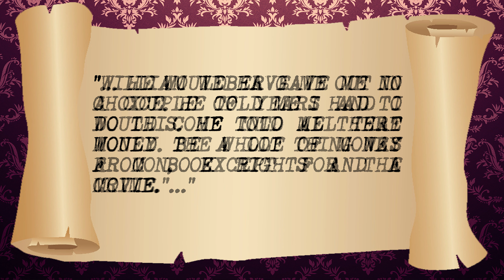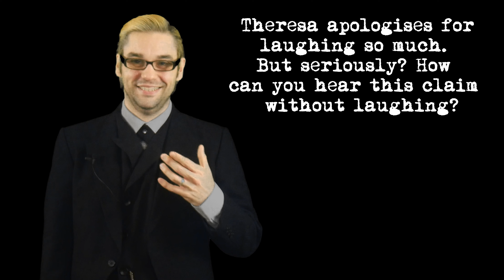Tthe Amityville Haunting: What Really Happened?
We're hitting one of the all time Big Ones in terms of Spooky History- with Ronald Defeo dying in 2021 we felt it was time ti take a look at what he did, and the terrifying ghost stories connected.

Presented by
ASH PRYCE

Written by
OLIVER GIGGINS

Editing by
THERESA DEWA

Thanks to
R.H. HALE
PRUDENCE

Music credits